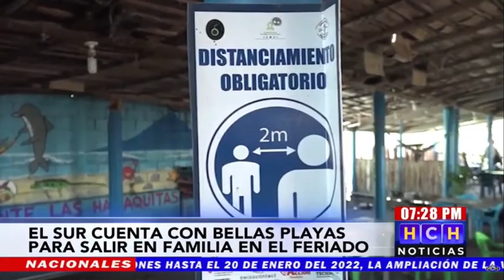Las playas de Marcovia, Choluteca son un destino perfecto en este Feriado Morazánico